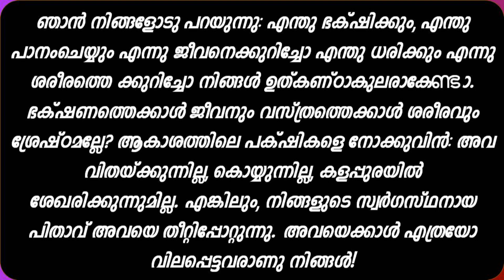Nombukala Chinthakal | Day 8 | Spiritual Talks in Malayalam | Shibu James | Valiyanombu | Saa Media